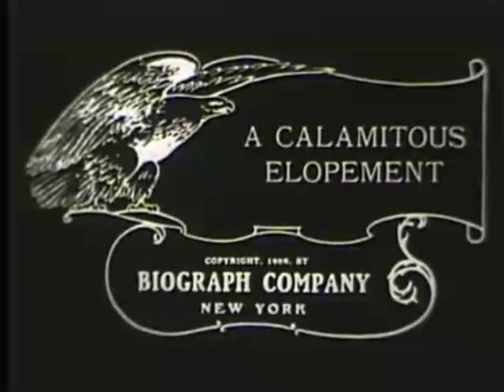A Calamitous Elopement by D.W. Griffith 1908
One of the hundreds of films Griffith made for the company, it is a not particularly distinguished comedy about the comic complications a couple encounter when eloping.